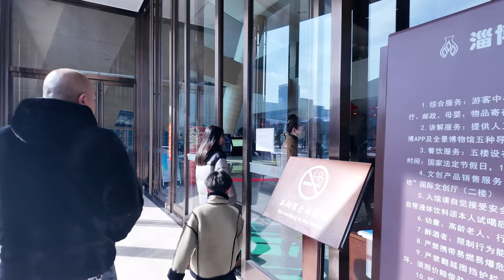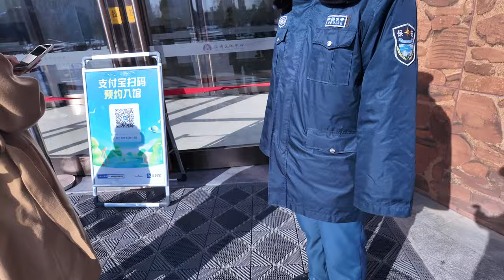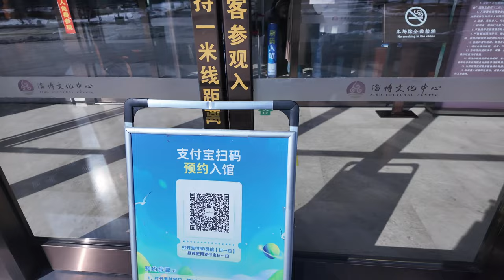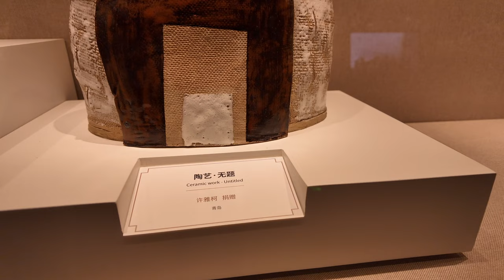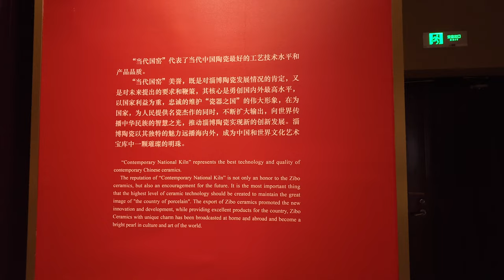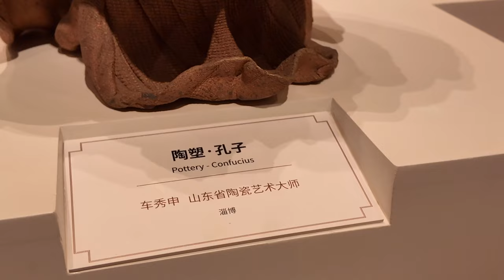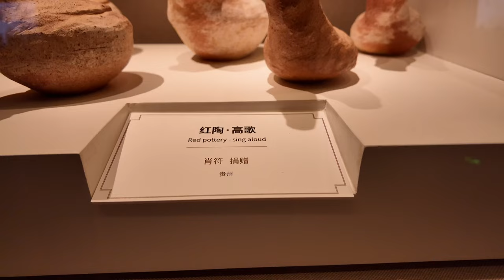An unexpected encounter at the museum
Alexander's Travelogue